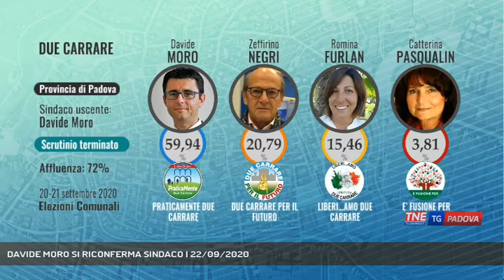DAVIDE MORO SI RICONFERMA SINDACO | 22/09/2020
TG Padova Sera 22/09/2020 - DUE CARRARE - E dopo Campodarsego andiamo a Due Carrare dove i cittadini hanno scelto la continuità riconfermando sindaco Davide Moro.  || 3039 voti per Davide Moro e la sua squadra un consenso che ha sfiorato il 60% quello che ha portato alla riconferma del sindaco di Due Carrare che si è imposto su tre sfidanti. Subito al lavoro in municipio Moro che spiega come il desiderio sia quello di puntare sulla famiglia. - Intervistati DAVIDE MORO (Sindaco di Due Carrare) - Servizio Chiara Gaiani, immagini Chiara Gaiani, montaggio Francesco Rataj - Segui Telenordest anche sul digitale terrestre! Visita il sito